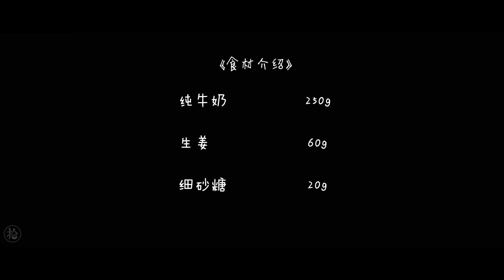【拾味爸爸】还去什么甜品店？在家就能轻松搞定这道顺德美食！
姜撞奶虽然食材简单，只有奶、姜、糖这三样，却很好的诠释了分子料理美学中关于凝固这一概念。生姜所含的蛋白酶，可以在一定条件下将牛奶中的蛋白质进行分解，像变魔术一样让牛奶从液体变成固体。

为了给大家研究姜撞奶，我在网上也参考了很多做法，包括很多方子里提倡的用全脂牛奶就好，但我试了很多回，各种配比和方式都尝试过，但用普通牛奶的话成功率都不高。为了尽可能让大家都做成功，还是建议大家和顺德传统做法一样，选用水牛奶来做这道美食。